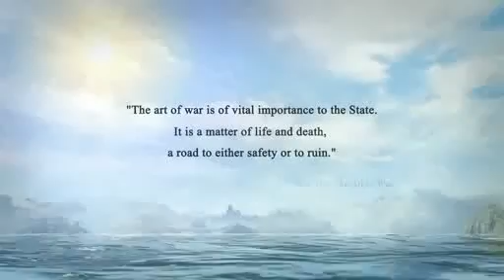Shogun 2: Total War Trailer Ingame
Un nuevo vídeo de Shogun 2: Total War en el que podemos disfrutar de secuencias ingame.